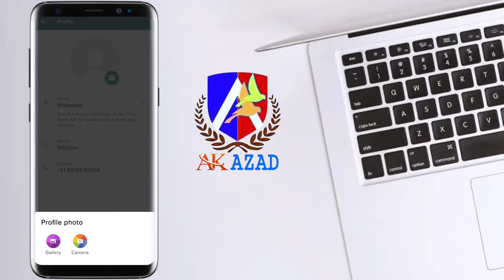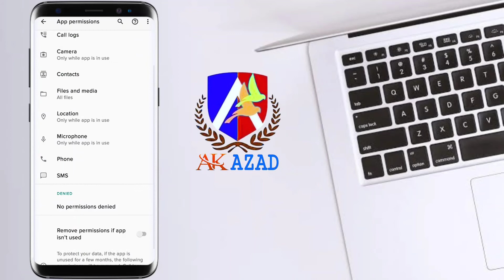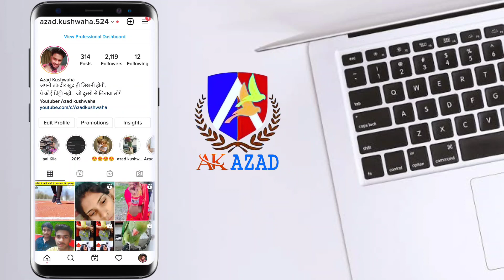Whatsapp dp Remove problem 2021 ? Whatsapp dp Remove Automatic | whatsapp profile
About video...

Dosto aj ke Video me humne apko bataya he WhatsApp DP automatic remove problem Kaise theek Karen

THANKS .

Cover Topic :-

1) whatsapp profile picture
2) whatsapp profile picture not showing
3) how to fix whatsapp profile picture problem
4) whatsapp profile pic not showing
5) whatsapp profile
6) whatsapp profile picture problem
7) Fix Whatsapp Profile Picture Removed Automatically Problem
8) whatsapp profile picture removed automatically